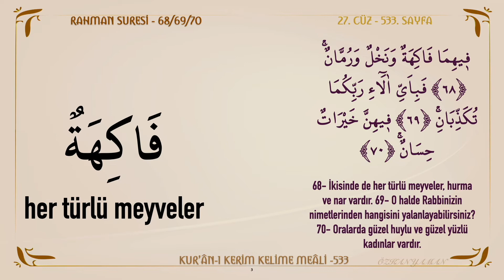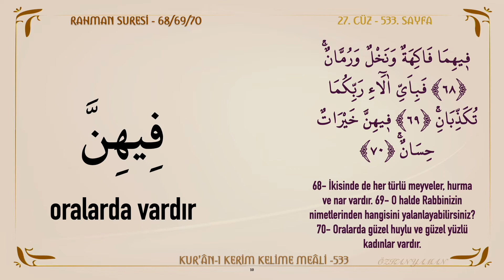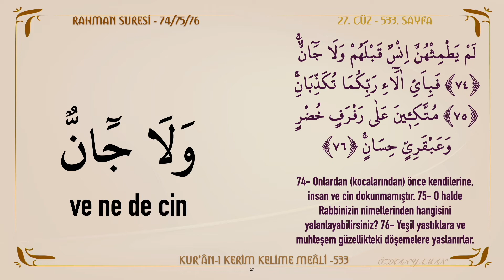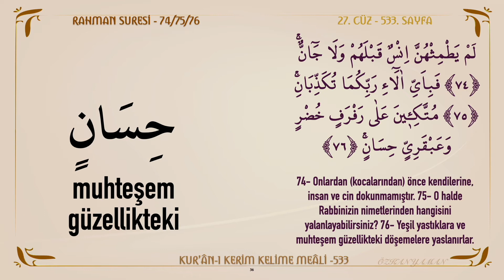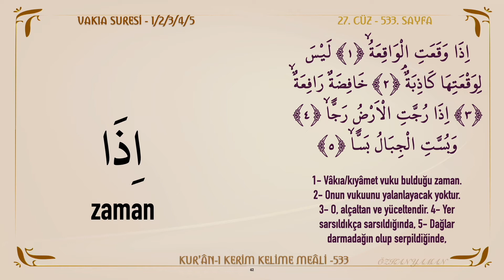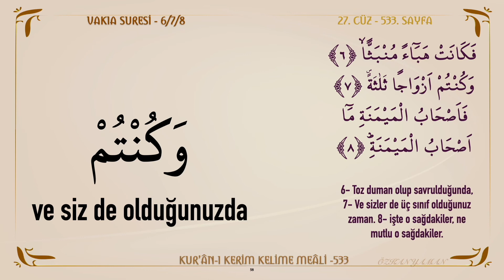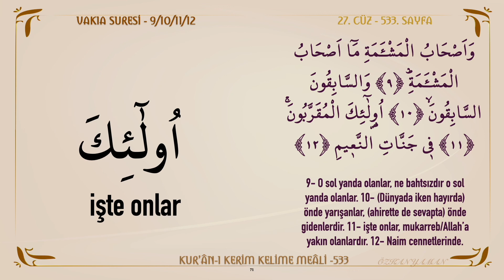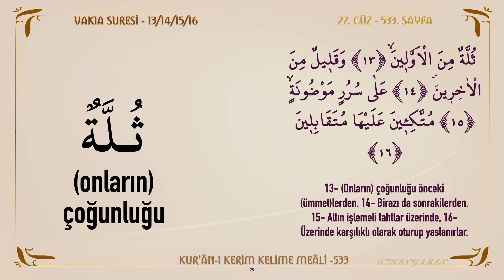KUR'AN-I KERİM KELİME MEALİ 533 | RAHMAN SURESİ 68 - 78 | VAKIA SURESİ 1 - 16 (27. CÜZ)